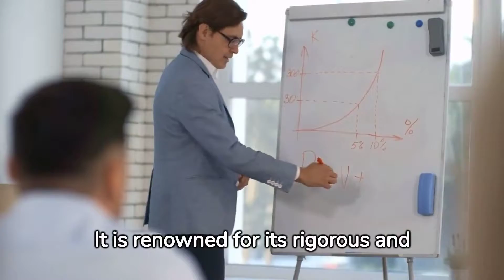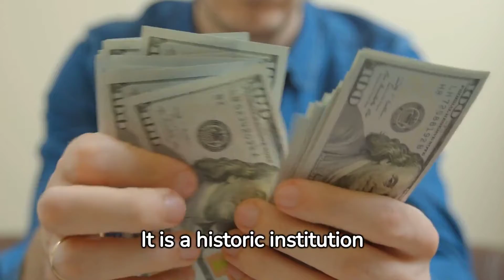Revealed: Top 10 UK Universities for Economics in 2024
Are you passionate about understanding the intricate workings of the global economy in 2024? Join us in our exclusive guide to the Top 10 UK Universities for Economics, where economic theories, policy analysis, and financial insights take center stage. These institutions are renowned for their exceptional economics programs, distinguished faculty, and groundbreaking research opportunities. Whether you aspire to unravel the complexities of financial markets, delve into economic policy, or explore the global impact of economic decisions, these universities are your pathway to a prosperous future.

Join us on an enlightening journey as we uncover the diverse economics programs, practical projects, and top-tier resources that make these universities the ultimate choice for economics enthusiasts. From understanding economic principles to shaping future financial strategies, these institutions offer a wealth of possibilities for your economics education. Get ready to embark on an exciting adventure as we present the top destinations for economics education in the UK in 2024!